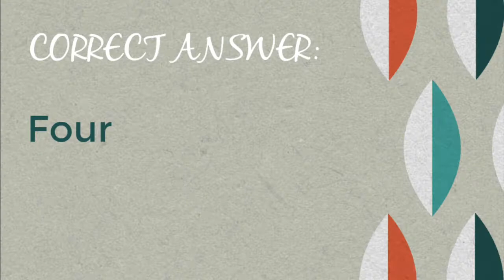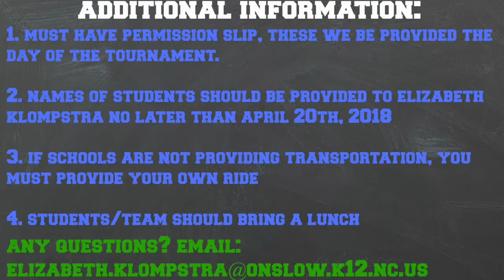Bulldog Bark 4 13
Bulldog Bark- 4/13/18